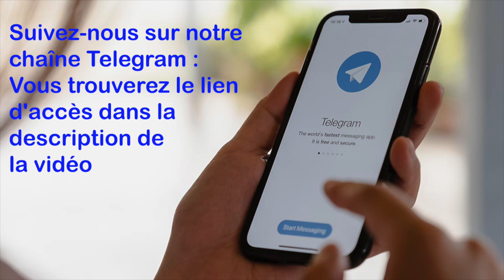Medjugorje, Message pour le 12 Mars 2023